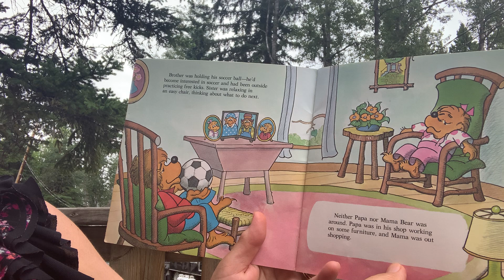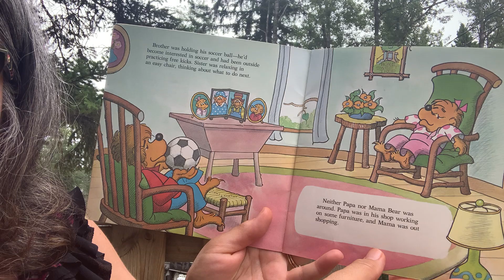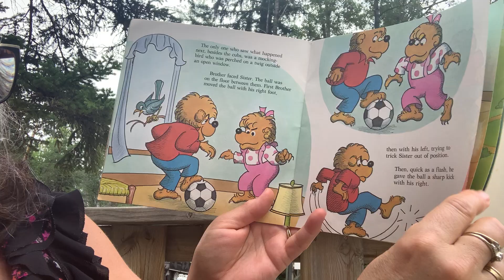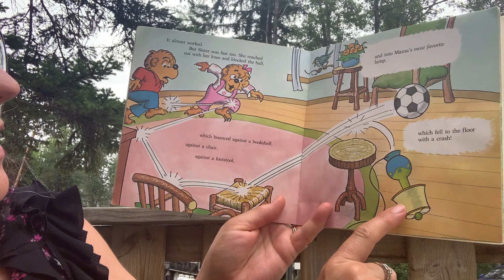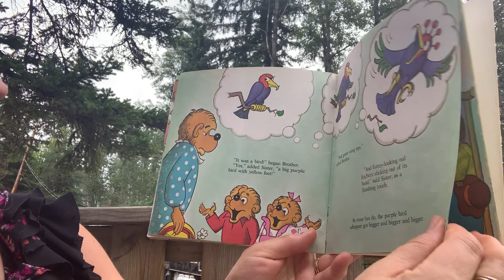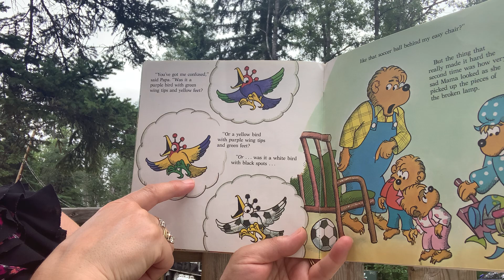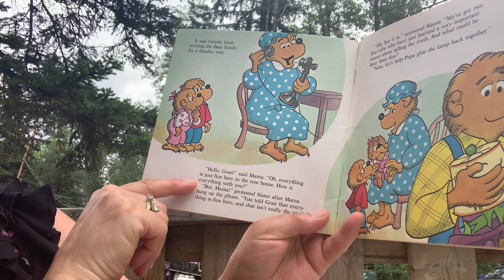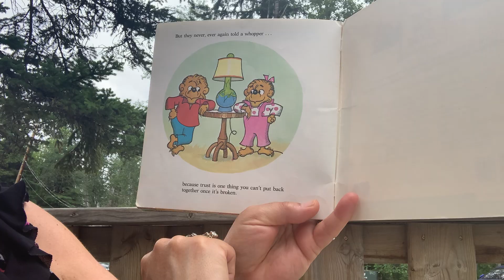Mama Reads The Berenstain Bears and The Truth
My grandchildren live in Australia and I live in Canada.    I wanted to connect with them during the Covid pandemic by reading them stories.